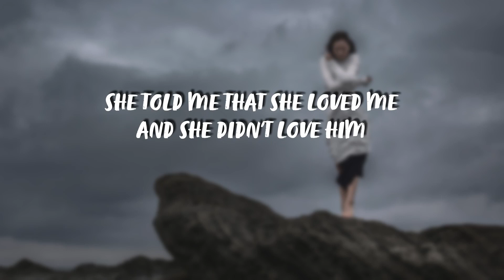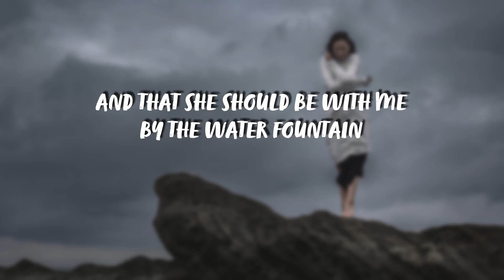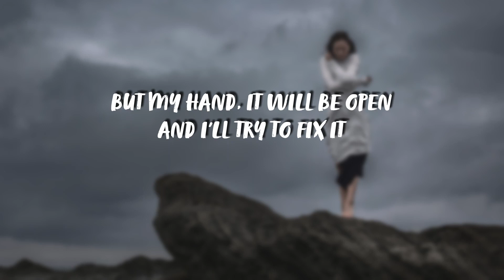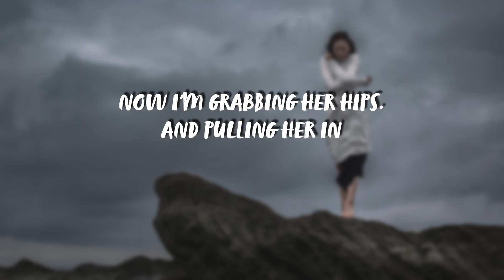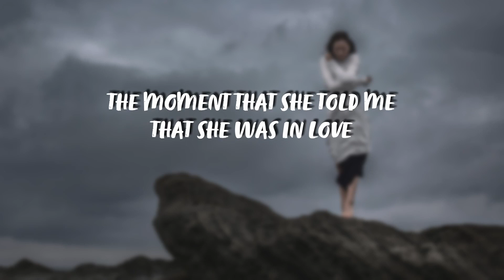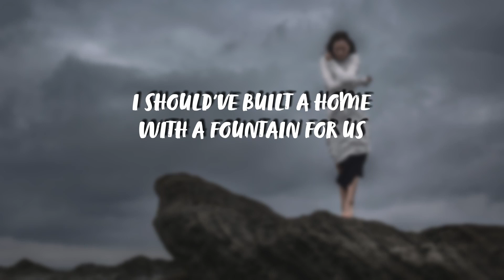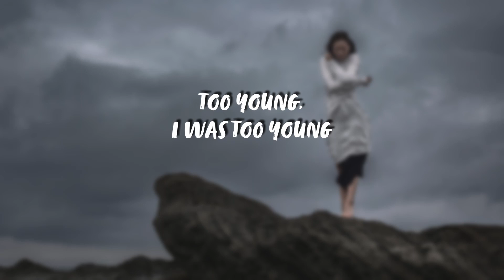Alec Benjamin - The Water Fountain (Lyrics) | Panda Music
This video is a lyric video for the track "Alec Benjamin - The Water Fountain".

Song: The Water Fountain

🎶  Lyrics used in Alec Benjamin - The Water Fountain

[Verse 1]
She told me that she loved me by the water fountain
She told me that she loved me and she didn't love him
And that was really lovely 'cause it was innocent
But now she's got a cup with something else in it
It's getting kind of blurry at a quarter past ten
And he was in a hurry to be touching her skin
She's feeling kind of dirty when she's dancing with him
Forgetting what she told me by the water fountain

[Pre-Chorus]
And she knows that she shouldn't listen
And that she should be with me by the water fountain

[Chorus]
She couldn't be at home at the night time because
It made her feel alone, but at that time she was too young
I was too young
I should've built a home with a fountain for us
The moment that she told me that she was in love
Too young, I was too young
Too young, too young, too young, young

[Verse 2]
And if she ever goes back to the water fountain
The handle will be broken and the rust set in
But my hand, it will be open and I'll try to fix it
My heart, it will be open and I'll try to give it

[Pre-Chorus]
Now I'm grabbing her hips, and pulling her in
And I know that it's only a wish
And that we're not standing by the water fountain

[Chorus]
She couldn't be at home at the night time
Because it made her feel alone
But at that time she was too young

[Outro]
(Too young) I should've built a home with a fountain for us
(Too young) The moment that she told me that she was in love
(Too young) Too young
(Young) I was too young